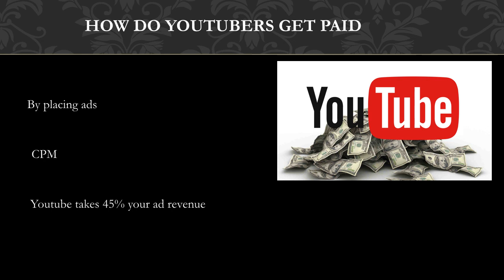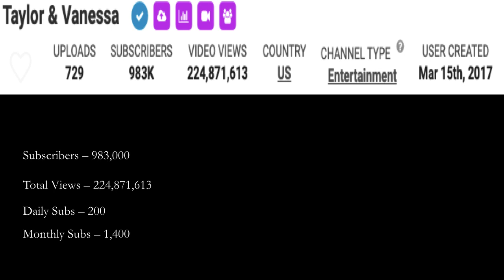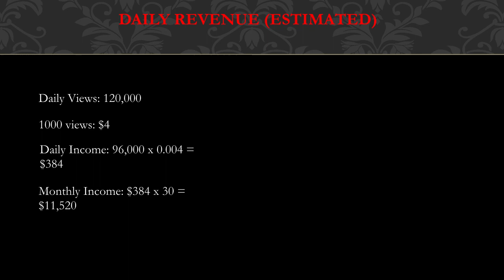How much Taylor and Vanessa makes on Youtube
In this video, I will show you the estimate of how much money does Taylor and Vanessa make on YouTube.